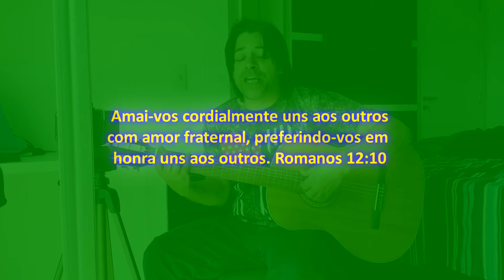É UMA PENA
Uma canção de reflexão sobre o amor fraternal. Composição de Luiz Arthur.